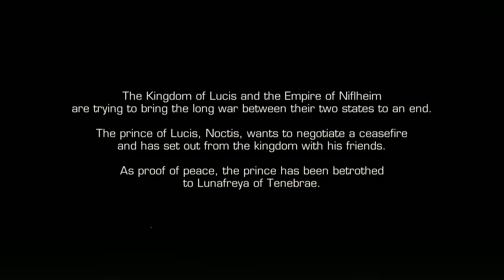FINAL FANTASY XV POCKET EDITION Android/iOS Gameplay ᴴᴰ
Explore the world of the FINAL FANTASY XV POCKET EDITION  in the palm of your hand and Download FINAL FANTASY XV POCKET EDITION Chapter 1 and play for free! with a cast of cute and cool characters! "

Now you can enjoy the FINAL FANTASY XV story across 10 exciting chapters.
Tap to move, tap to talk, and tap to fight
Easy for anyone to pick up and play!

 The Tale of the Chosen King, Savior to the Star.

After years of fighting, the nations of Lucis and Niflheim at last agree to an armistice.

As a symbol of this promised peace, Noctis, crown prince of Lucis, is to wed the Lady Lunafreya of Tenebrae.

The prince sets forth for his wedding on the eve of the signing ceremony, sent off by his father, King Regis.
Unbeknownst to Noctis, however, the journey ahead is fraught with perils...

Genre(s) : Role Playing
Require internet connection : YES (Online)
Size :  882 MB (Apk+Data Download)
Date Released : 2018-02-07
Developed By : SQUARE ENIX Co.,Ltd
Languages : English, French, German, Russian, Simplified Chinese, Spanish
Requirements: 5.0 and up